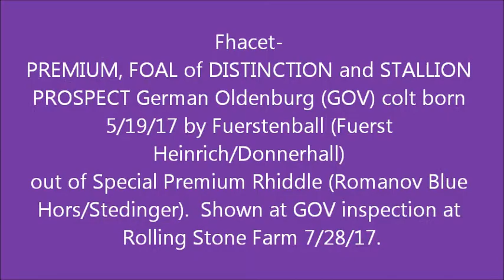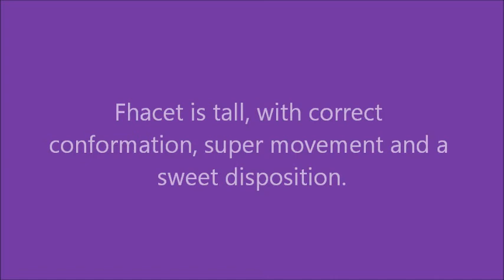Fhacet- PREMIUM, FOAL of DISTINCTION and STALLION PROSPECT GOV colt by Fuerstenball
Fhacet- PREMIUM, FOAL of DISTINCTION and STALLION PROSPECT German Oldenburg (GOV) colt born 5/19/17 by Fuerstenball (Fuerst Heinrich/Donnerhall) out of Special Premium Rhiddle (Romanov Blue Hors/Stedinger).  Shown at Rolling Stone Farm GOV inspection 7/28/17.